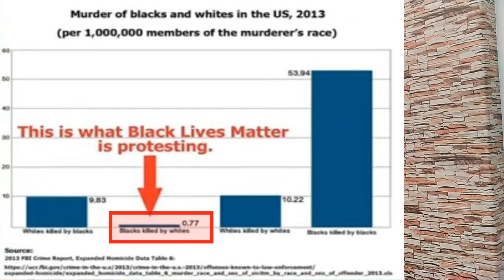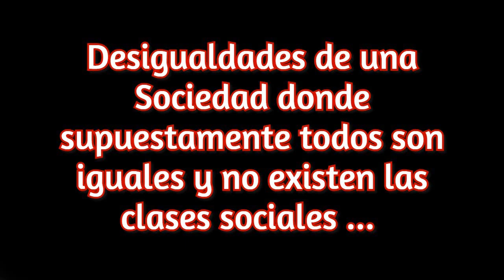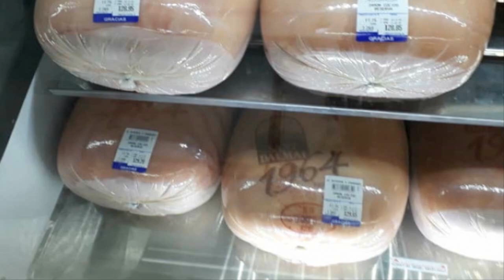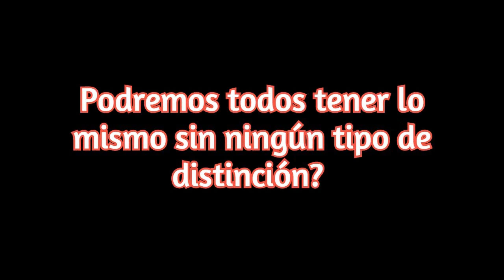El Caso Floyd desde mi punto de vista. La Doble Moral de miles de personas en su máxima expresión.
Aquí les muestro mi opinión sobre el caso de Floyd y todo lo que a sucedido posteriormente.